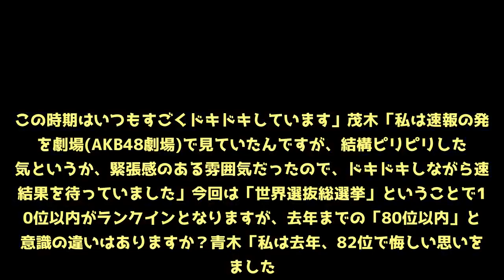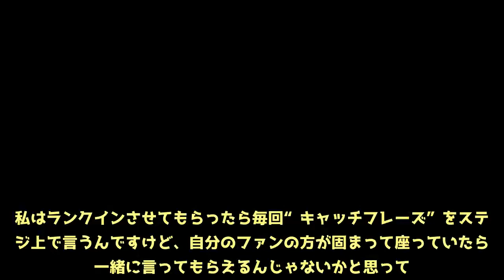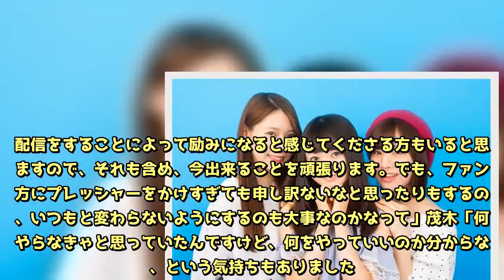茂木忍(AKB48)、樋渡結依(AKB48)、青木詩織(SKE48)が総選挙ランクインへの思いを語る！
6月16日(土)、「AKB48 53rdシングル世界選抜総選挙」が愛知・ナゴヤドームで開催される。5月29日から投票が始まり、翌30日には速報順位の発表が行われた。今年は「世界選抜総選挙」ということで100位以内(昨年は80位以内)がランクインとなり、速報では120位までが発表されている。総選挙本番に向けて、特別番組「AKB48世界選抜総選挙直前！境界線上の少女たち」(フジテレビNEXT)の収録が6月4日に行われ、AKB48から茂木忍、樋渡結依、太田奈緒が、SKE48から青木詩織と井田玲音名が、HKT48から外薗葉月と地頭江音々が出席。今回はその番組収録後に、茂木、樋渡、青木の3人に話を聞いた。5月30日に速報順位の発表がありましたが、16日のナゴヤドームでの総選挙ももうすぐですね。樋渡「本当、早いですね。この時期はいつもすごくドキドキしています」茂木「私は速報の発表を劇場(AKB48劇場)で見ていたんですが、結構ピリピリした空気というか、緊張感のある雰囲気だったので、ドキドキしながら速報結果を待っていました」今回は「世界選抜総選挙」ということで100位以内がランクインとなりますが、去年までの「80位以内」との意識の違いはありますか？青木「私は去年、82位で悔しい思いをしました。でも、100位以内になったからと言って、安心できる材料は何もないですし、ランクインできる順位の幅は広がりましたけど、やっぱり80位以内に入りたいという気持ちは変わりません」樋渡さんは去年初ランクインされて、今年は連続ランクインを目指しているわけですが。樋渡「速報で名前を呼ばれたことに関しては、ホッとしています。応援してくださっているファンの皆さんも一緒の気持ちだと思うんですけど、速報で名前を呼ばれて少しでも安心できたらなと思っていました。でも、まだ速報ですし、去年の順位よりも上に行きたいので、16日までまだ不安な気持ちは続きます」青木「もう少しなんだけど、1日も気が抜けない感じがしますよね」去年の沖縄は天気が悪くて、ファンの皆さんの前での発表ではなかったですよね。樋渡「そうなんです。今年はファンの皆さんがいるというのもうれしいです」会場はナゴヤドーム。SKE48にとっては地元開催となりますが。青木「はい！SKE48のファンの方もたくさん集まってくださると思いますし、久しぶりにナゴヤドームに立てる機会なので、メンバーみんなで盛り上がっています。地元開催ということでプレッシャーもありましたが、今は『よし！行こう！』っていう雰囲気になっています。盛り上がるナゴヤドームで、名前を呼んでもらえたら最高ですね」茂木「SKE48さんの熱い想いはすごく伝わってきます」樋渡「地元開催って羨ましいなと思いますね」茂木「そう言えば、今回、推し席(○○応援指定席)があるんですよ。私はランクインさせてもらったら毎回“キャッチフレーズ”をステージ上で言うんですけど、自分のファンの方が固まって座っていたら、一緒に言ってもらえるんじゃないかと思って。そう考えると絶対にランクインしたいなって思いますね」総選挙直前まで投票期間はあります。あと少しですが、どんなふうにアピールしたいと思っていますか？樋渡「まずは速報を受けて、『ランクインさせていただいてありがとうございます！』という感謝の気持ちでいっぱいです。でも、速報順位が去年よりも下がってしまいましたので、諦めずに最後まで自分のやれることはやりたいと思っています。SHOWROOMでの配信もいろんな人に知ってもらえる機会ですし、握手会などのイベントも含めて、しっかりと自分の気持ちを伝えたいなと思っています」青木「私はSHOWROOMもやらなきゃと思いながら、あまりできてなかったりするんですけど。配信をすることによって励みになると感じてくださる方もいると思いますので、それも含め、今出来ることを頑張ります。でも、ファンの方にプレッシャーをかけすぎても申し訳ないなと思ったりもするので、いつもと変わらないようにするのも大事なのかなって」茂木「何かやらなきゃと思っていたんですけど、何をやっていいのか分からない、という気持ちもありました。でも、今日の番組収録に参加させていただいて、みんなが前向きに取り組んでいるのがわかったし、私も頑張ろう！と改めて思いました。不安な気持ちは私だけじゃないんだなというのも分かりましたから」樋渡「自分のことを知ってもらえる大切なイベントですし、去年ランクインしたことで私のことを知ってもらえたり、お仕事の幅も広がりましたので、今年も名前を呼ばれたいです」茂木「うん。もともと推してくれているファンの方たちとの絆を深めるイベントでもありますけど、新たに気づいてもらえるイベントでもあるので。出馬するだけでも意味があると思いますし、ランクインして名前を呼ばれるともっといいことがあると思います。実際、『スピーチする姿を見て、茂木ちゃんのことを応援しようと思った』って言ってくれた人もいるので」青木「そういうの、すごくうれしいですね！」16日、ナゴヤドームで3人の名前が呼ばれることを願っています。茂木＆樋渡＆青木「ありがとうございます！」文＝田中隆信　撮影＝大庭元（ザテレビジョン）